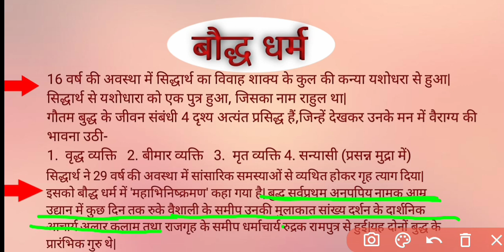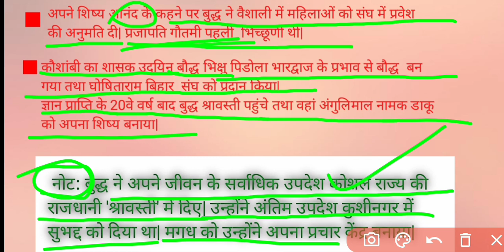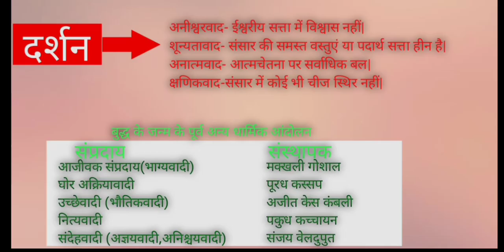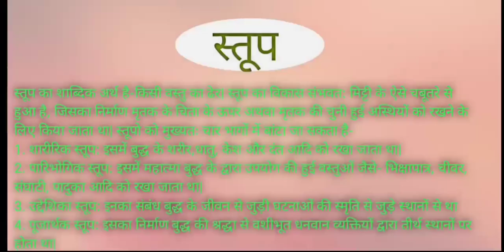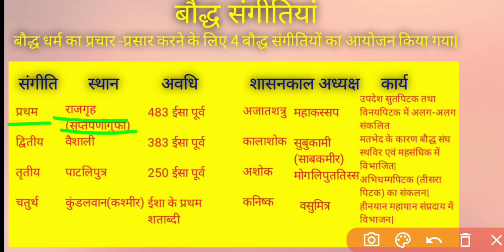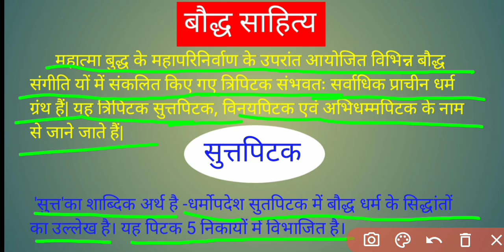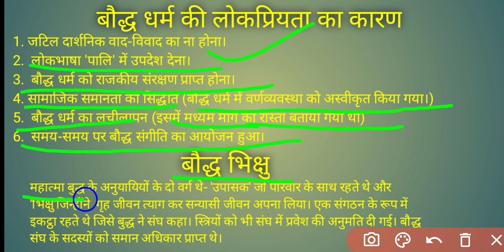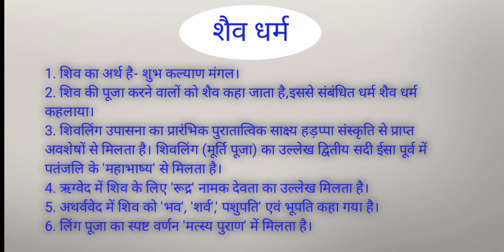ancient history( बौद्ध धर्म)for upsc,pcs,ssc,railway&all exams ancient#history#budhh# in hindi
ancient history
indian history
budhh dhrm
gautm budhh
बौद्ध धर्म